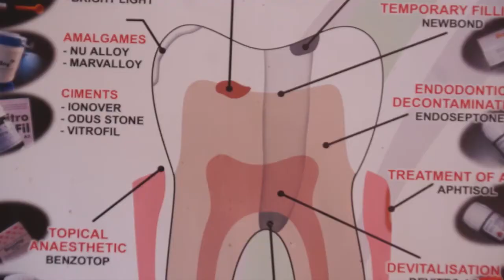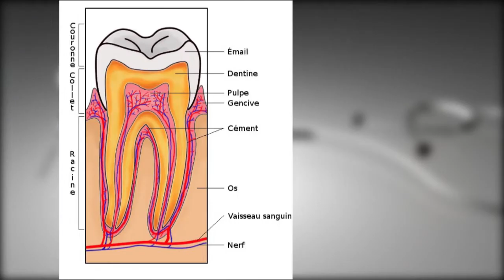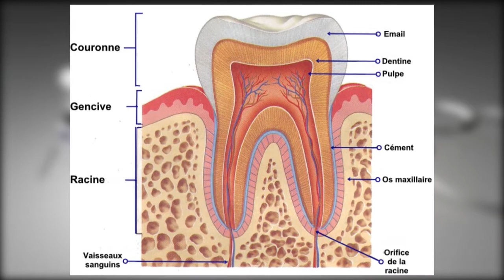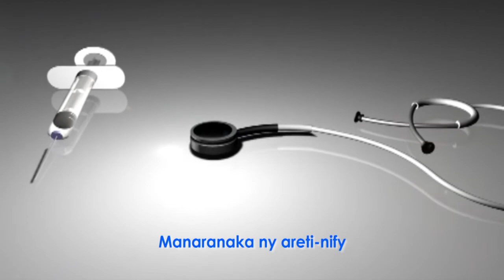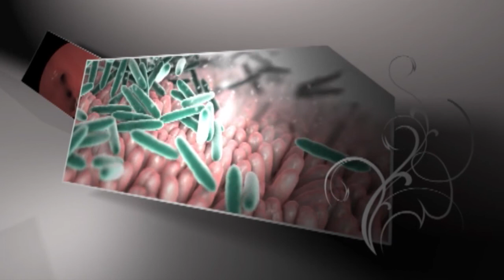SAROBIDY NY FAHASALAMANA DU 08 NOVEMBRE 2017 KITRONIFY BY TV PLUS MADAGASCAR